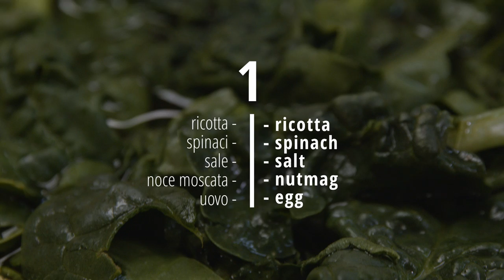Ravioli ricotta e spinaci